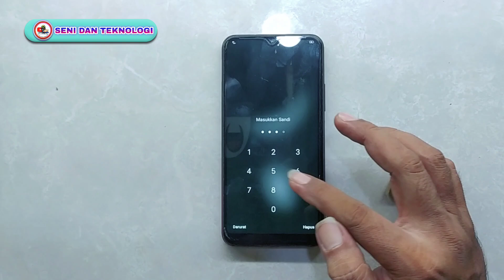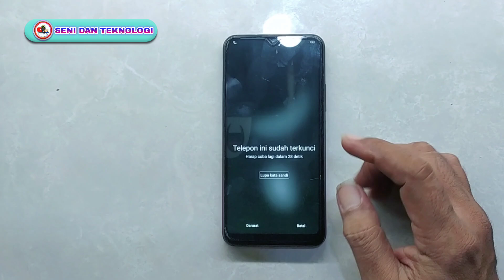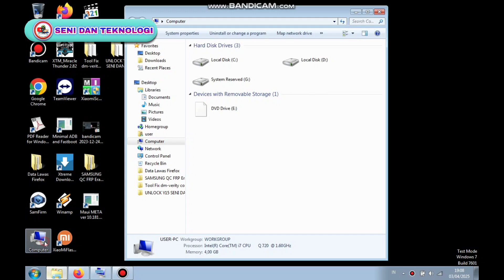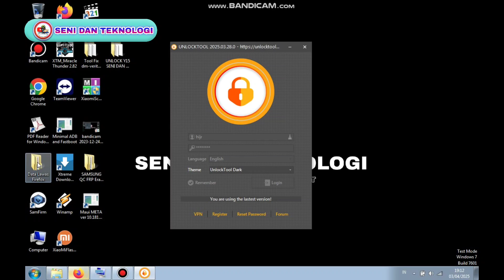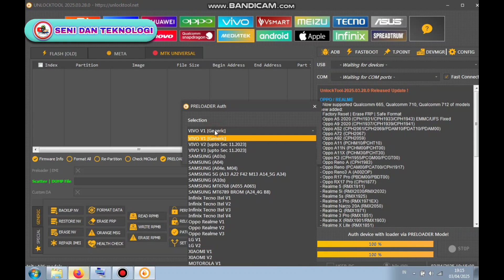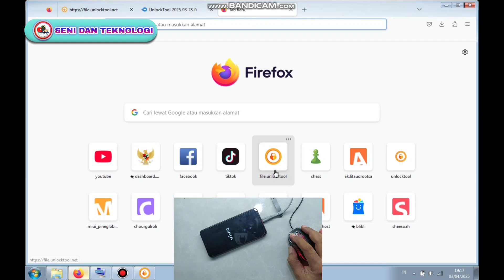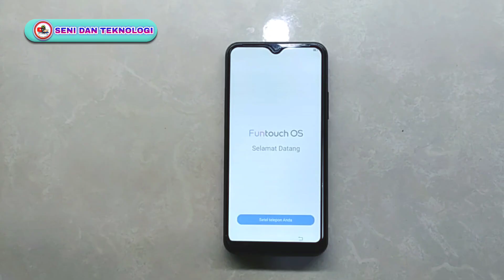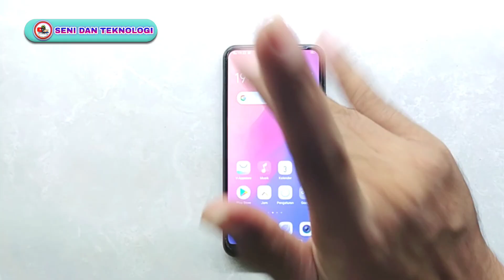VIVO Y15 Y17 Y12 LUPA KUNCI LAYAR PIN POLA || VIVO Y12 Y15 Y17 FORGOT SCREEN LOCK VIA UNLOCK TOOL